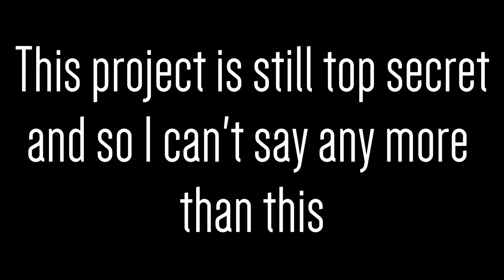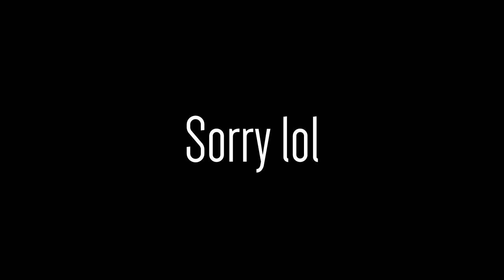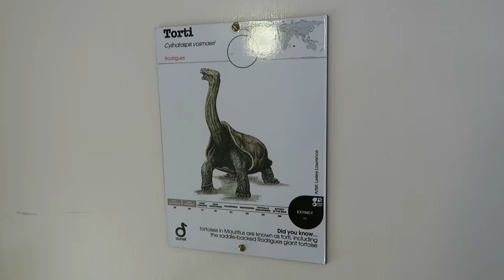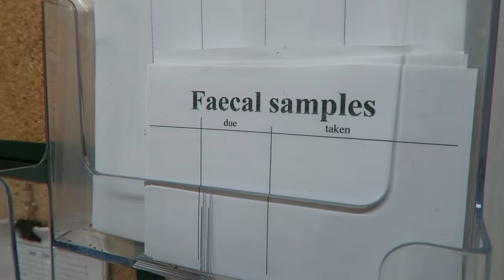My happy place - Durrell Vlog #1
I take you with me as I travel to the sun-bathed isle of Jersey to do some filming with Durrell! Durrell is an international conservation charity that saves species from extinction, and they invited me over to work on some of their projects.

In this video I explain the idea behind the trip and show you some of St. Brelade's bay, officially my happy place. We then travel to Durrell and I show you around some of the hostel before the real fun begins.

II

I am Simon, a second year PhD candidate at the University of Exeter. I upload videos on bits of science which are relevant to what I do, and sometimes just because they're really cool.